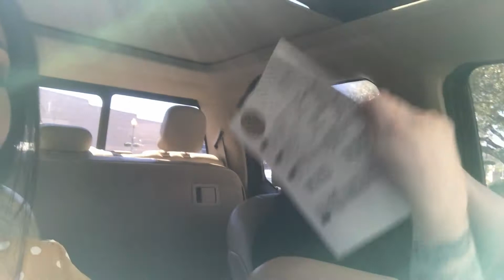WE GOT MARRIED Y'ALL!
We got married! It was such an epic day. So epic that we wanted to share with the world how it went for us.
JheartsJ